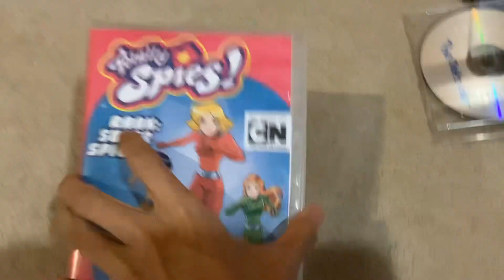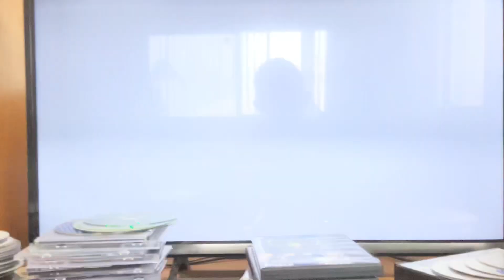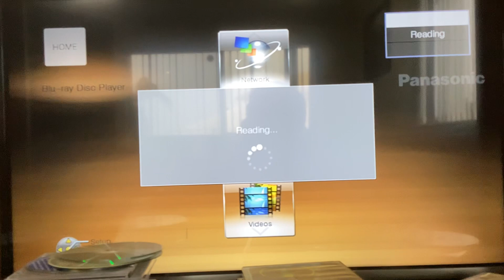Double Feature DVD Opening #35 Totally Spies Super Spies Season 3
Disc 1
1. DVD Menu
2. Warning Screen'
3. Anti Piracy promo
4. 20th Century Fox Home Entertainment logo
5. Zodiak Kids logo
6. Marathon logo
7. Start of the episode

Disc 2.
Same as above
That's all